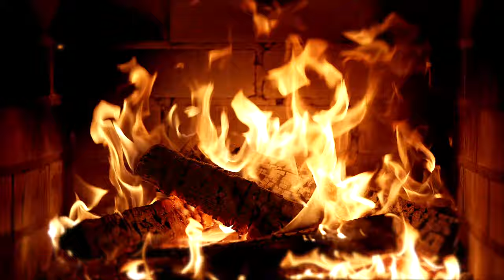🔥 Cozy Fireplace 4K (12 HOURS). Fireplace with Crackling Fire Sounds. Crackling Fireplace 4K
This fireplace is a great way to relax and enjoy your favorite TV show or movie in a relaxing setting. Plus, the 12-hour runtime means you can watch it all night long without having to worry about running out of fuel!